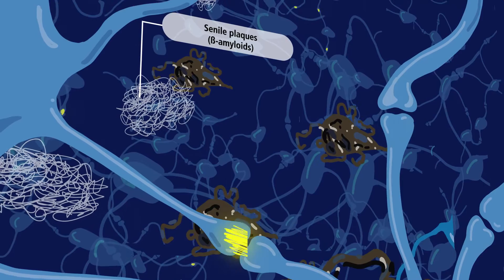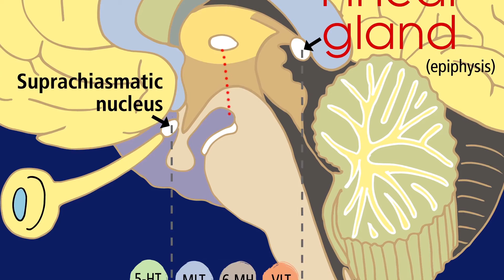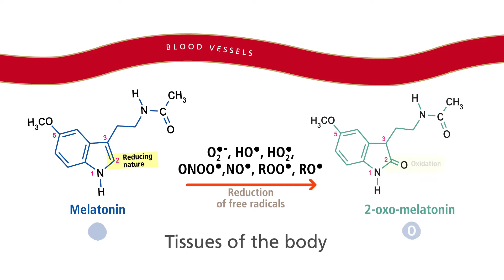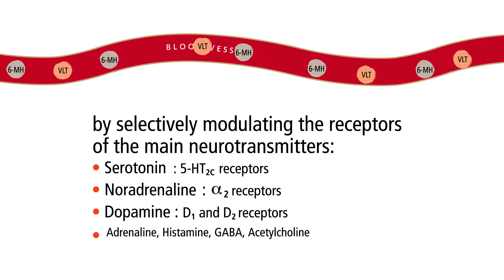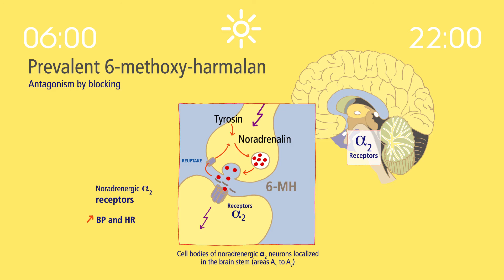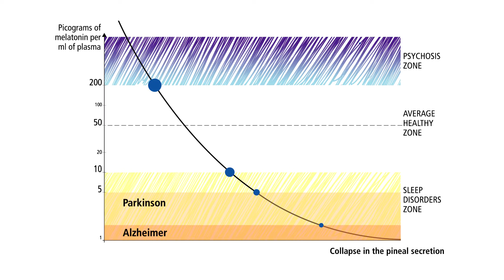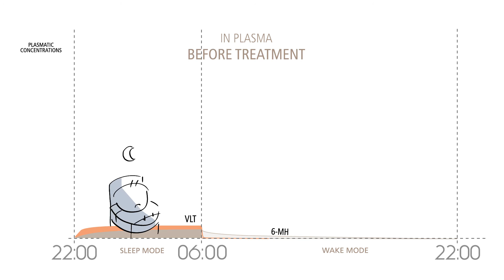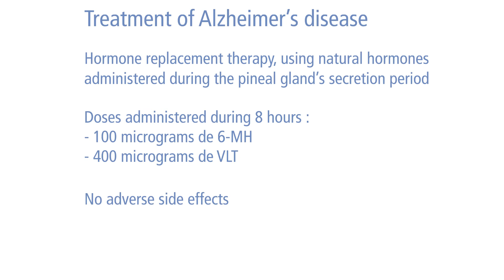The causes and the treatment of Alzheimer's disease have finally been discovered (En)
Dear Sir/Madam,

We regret that we are unable, for the moment, to provide individual answers to the many questions put to us. While we are in the process of getting organised, we are sending you a standard response which covers most of the questions asked.

TRANSDERMAL PATCHES delivering
Valentonin (VLT) and 6-Methoxy-Harmalan (6-MH)
will be available for patients in 2017 (4th quarter)

Thank you for your donations, for purchasing the book and the brochure ("The pineal gland and the Sleep-Wake system. Therapeutic applications"); and your encouragements.

They will help us independently finance the development of the pharmaceutical forms of the patches, so they can be made available to patients as quickly as possible. You can access regular updates on the situation via the Josefa Fund website.

Dual-compartment patches (delivering 100 micrograms of 6-MH and 400 micrograms of VLT, for Parkinson's and Alzheimer's disease, and 50 micrograms of 6-MH and 200 micrograms of VLT for sleep disorders and nervous breakdowns) will be available in 2017 (4th quarter), as indicated at the bottom of the Josefa Fund website's homepage.

The 3mg melatonin capsules can be purchased on the Internet, at approximately € 25 for 180 capsules (take one 3mg capsule in the evening at bedtime, to protect your neurons).

In practical terms, the dosage of melatonin in blood plasma, sampled from 1am, which will help assess the secretion of the 3 hormones (MLT, 6-MH and VLT) by the pineal gland, will take a little longer as we need to introduce the dosage method of the melatonin marker (using a method combining mass spectrometry with liquid chromatography, described in our patents) in medical analysis laboratories across the world. This timeframe will not however delay the release of the patches in 2017.

All information and explanations on The Discovery And Its Therapeutic Applications can be found in the book and the brochure entitled "The pineal gland and the Sleep-Wake system. Therapeutic applications", for sale on Amazon.

By the end of march 2017, 8 Letters from Pr Henri Joyeux, accompanied by 5 videos co-directed by Pr Jean-Bernard Fourtillan and Pr Henri Joyeux, will focus on the therapeutic applications resulting from the discovery of the Sleep-Wake system.

Pr Jean-Bernard. Fourtillan, Pr Henri Joyeux, and their team

Post Scriptum
Information note

What can be done to improve sleep and the mental functions of patients suffering from Alzheimer's disease, pending the release of the VLT and 6-MH patches (scheduled for 4th quarter of 2017) ?

The dual-compartment patches, applied at bedtime and removed in the morning when waking up, which will release 100 micrograms of 6-MH and 400 micrograms of VLT over an 8-hour period, will not be available to patients suffering from neurodegenerative diseases such as Parkinson's and Alzheimer's, before the 4th quarter of 2017.

In the meantime, administering Clomipramine (Anafranil® and generic drugs), in a dose of one 10mg tablet in the evening at bedtime, can be beneficial to these patients. Neuropsychiatrists have found for many years that the administration of Clomipramine improves sleep and cognition in the elderly and patients suffering from Alzheimer's disease. This therapeutic effect is explained by the fact that this major antidepressant, a leading NRI (Norepinephrine Reuptake Inhibitor), provokes the noradrenergic stimulation of the pinealocytes (pineal gland cell units) which, as a result, increases the production of the 3 pineal hormones (MLT, 6-MH and VLT), thereby improving sleep, alertness and cognition.

References: "The pineal gland and the Sleep-Wake system. Therapeutic applications" by Professor Jean-Bernard Fourtillan, of Book (page 155) and Brochure (page 46)

Donations will help us independently finance the development of the pharmaceutical forms of the patches.